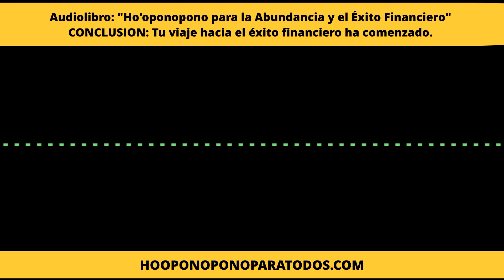CAP FINAL: AUDIOLIBRO: Ho'oponopono para la Abundancia y el Éxito Financiero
En esta conclusión inspiradora, recapitulamos tu viaje hacia la abundancia con Ho'oponopono, desde limpiar creencias limitantes hasta manifestar el éxito financiero. Este camino hacia la prosperidad es continuo y se basa en una limpieza constante y en el amor propio. 🌅💚

Recuerda: el éxito y la abundancia están siempre a tu alcance. 🌟 Solo necesitas estar dispuesto a limpiar tus memorias y permitir que la prosperidad fluya en tu vida. ¡Tú tienes el poder de atraer la abundancia que mereces! 💪❤️